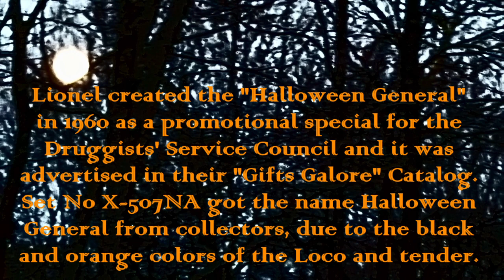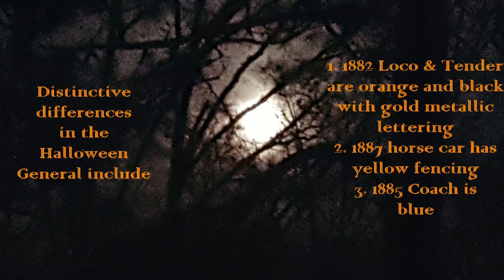Lionel O Gauge 1882 Halloween General on T-Rail Lake Shore Railway No 64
See Lionel Uncataloged special Halloween General set running on T-Rail Lake Shore Railway